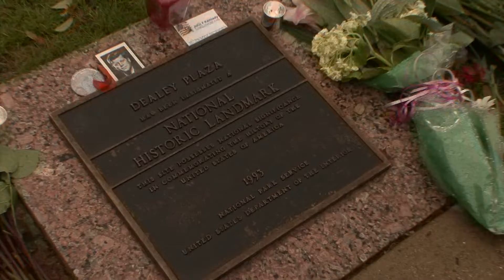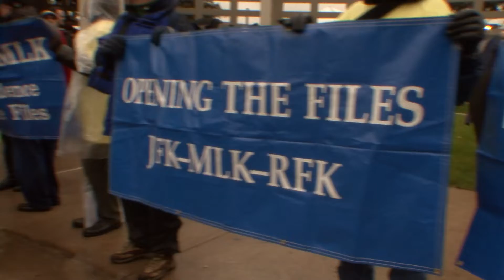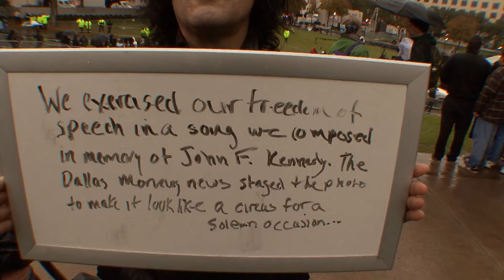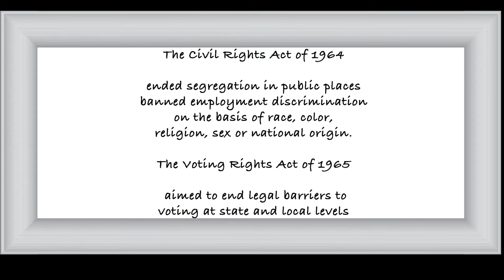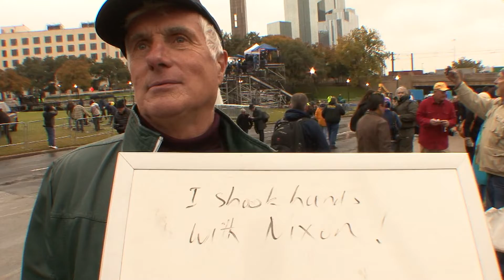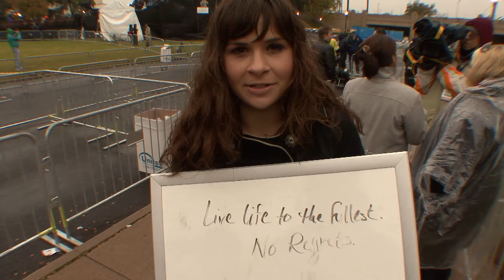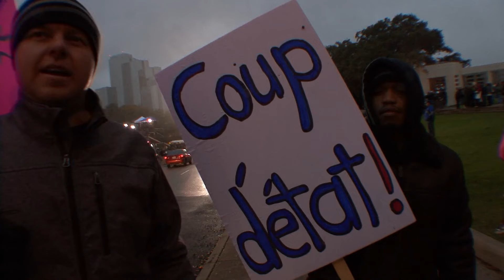November 22, 2013 Dallas 50th Anniversary of the Kennedy Assassination